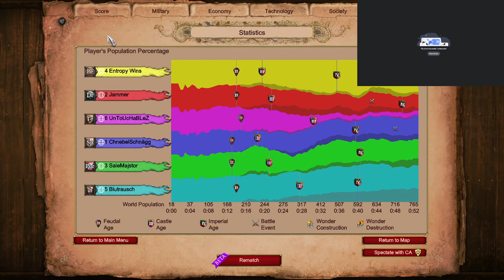Invisible Units? Thanks DE | Age of Empires 2